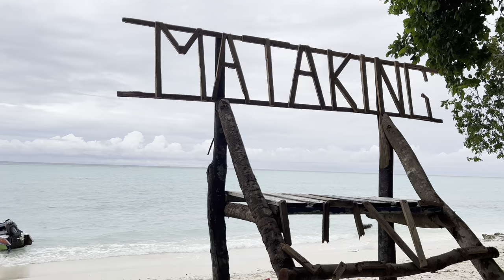Semporna Sabah Snorkelling Island hoping in Semporna, Timba Timba island, Mataking, Pom Pom island